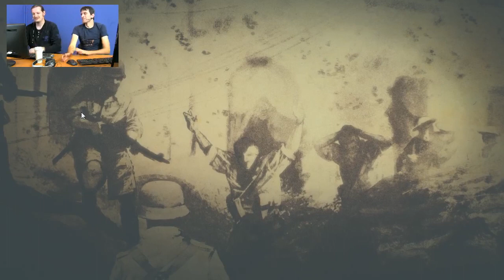GamesPlay: Sniper Elite 3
Aleš Smutný střílí lidi ve Sniper Elite 3 a vy můžete být u toho! Chcete? Co je to za otázku?! Jasně, že chcete!